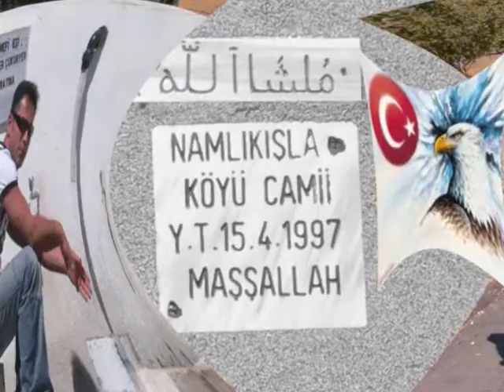GÜZEL EBEM (Sultan Ebem)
Türkücünün  türküsünü mutlaka dinleyin pişman olmazsınız.!..(C.KARTAL)